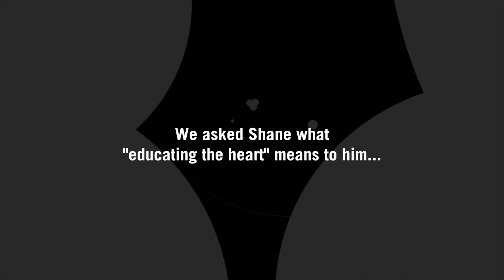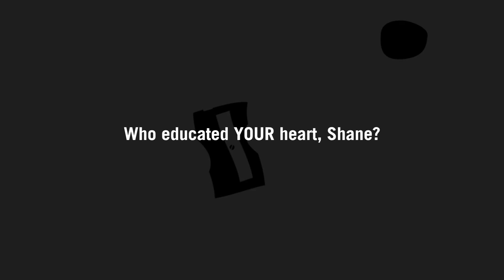Meet Shane Koyczan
Poet and Author Shane Koyczan lent his voice to "Educate the Heart" We asked Shane what educating the heart means to him.